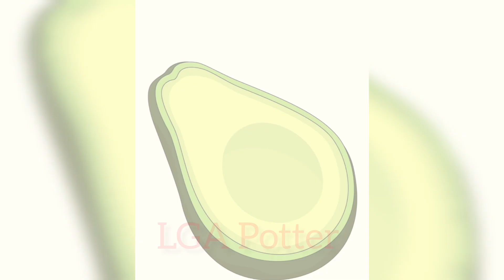ASMR (no sound) best funny cartoon// animation puzzles// video